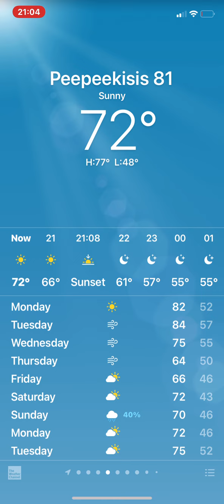Weather collection 25